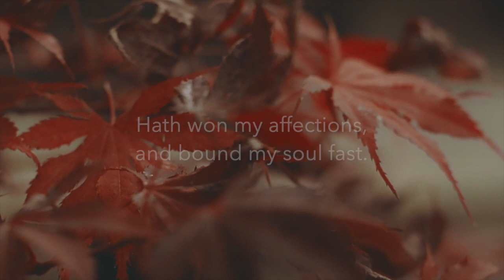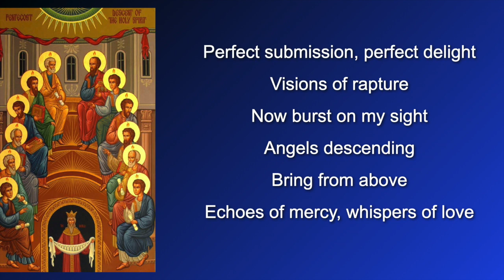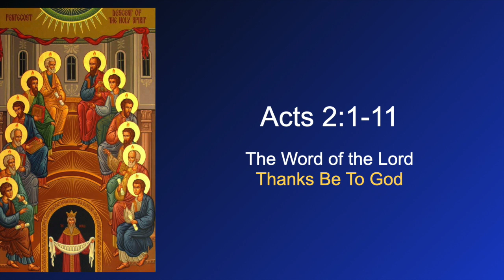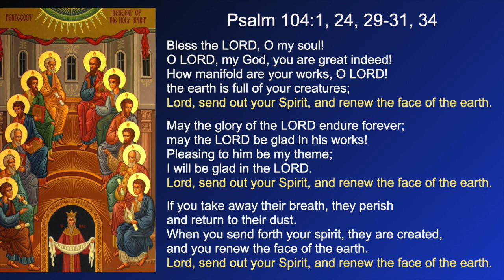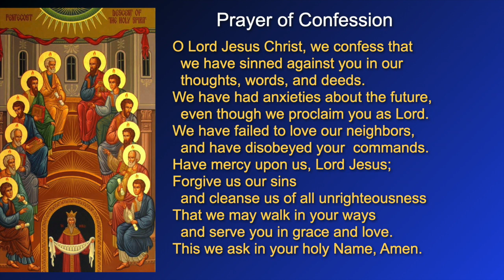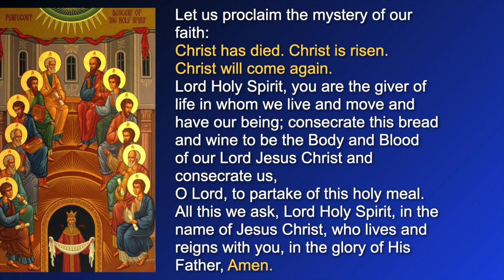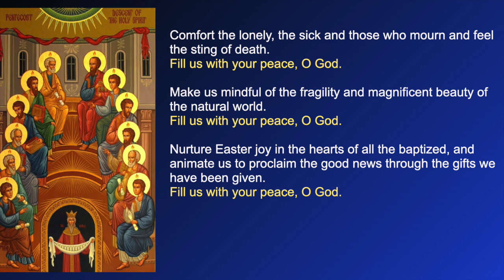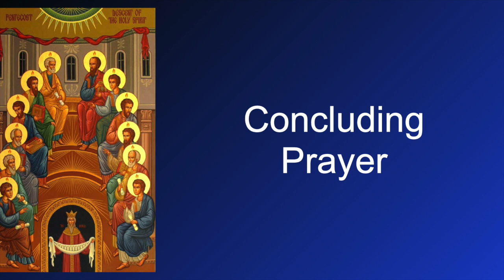Sunday 5 31 20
Online worship for Pentecost Sunday